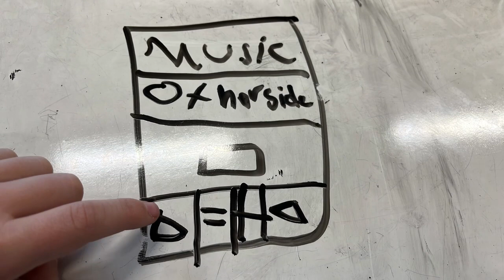Franking 2023 Mar 8, 2023 at 9 36 AM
Whiteboard Animation, OC Cartooning Class, Mr. Pavlovich, Oak Crest Middle School